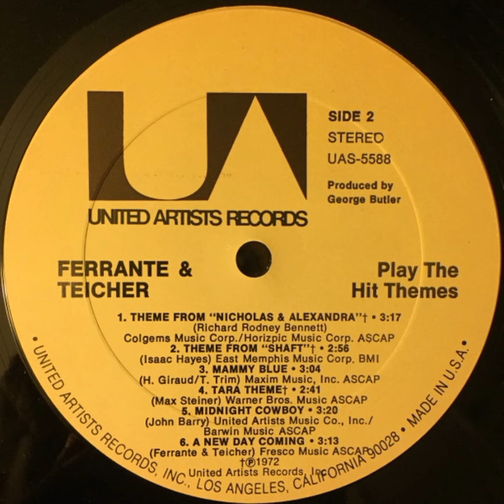Ferrante&Teicher - Theme From Nicholas & Alexandra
Ferrante& Teicher
Theme From Nicholas & Alexandra
®1972
Richard Rodney Bennett
Estilo: Instrumental
United Artist Records USA